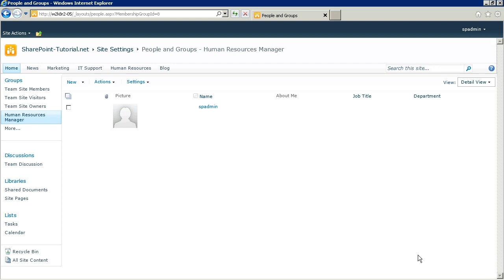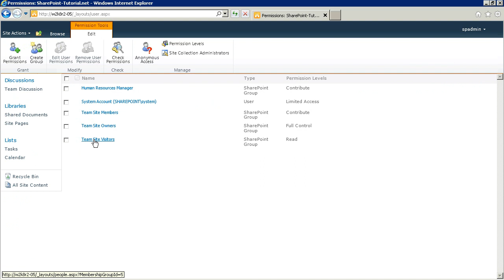Create a SharePoint group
- This end user SharePoint Tutorial shows how to create a SharePoint group where you can add users and Active Directory groups to SharePoint.